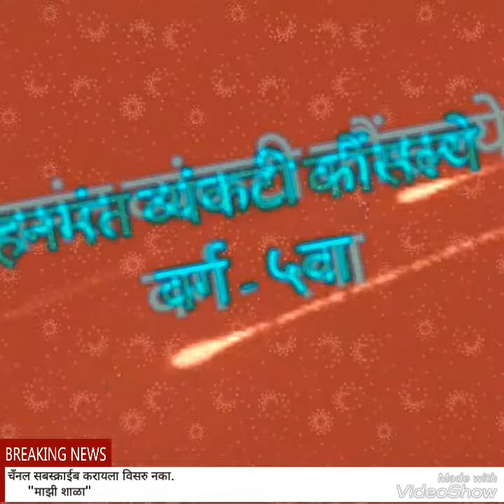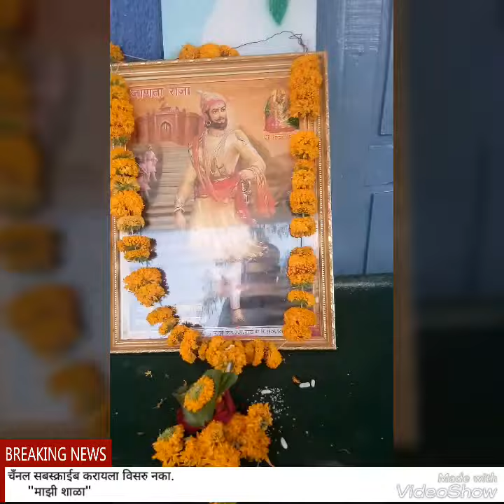शिवाजी महाराज पोवाडा ( shivaji powada )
मराठी शाळेत शिकणार्या मुलाचा मराठमोळ्या आवाजात